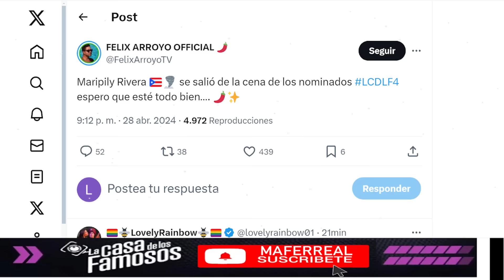MARIPILY EXPLOTA EN LA ULTIMA CENA Y ABANDONA! LA CASA DE LOS FAMOSOS 4 EN VIVO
MARIPILY EXPLOTA EN LA ULTIMA CENA Y ABANDONA! LA CASA DE LOS FAMOSOS 4 EN VIVO La Casa de los Famosos ¡NUEVA TEMPORADA! | En vivo 24/7 (Streaming 4)